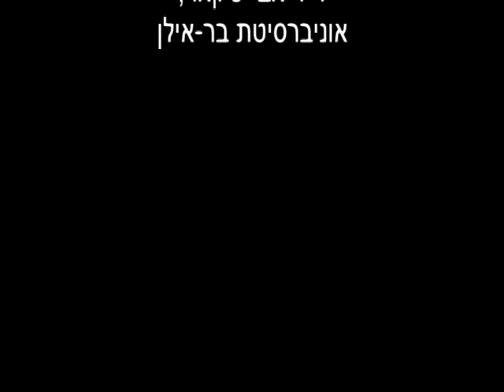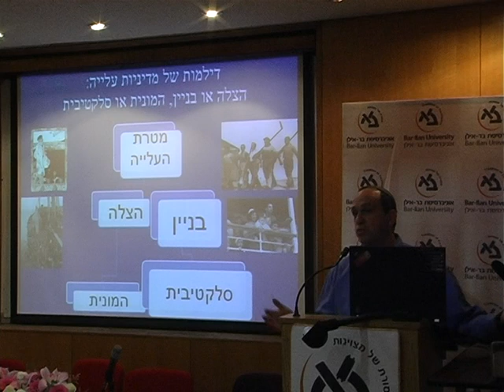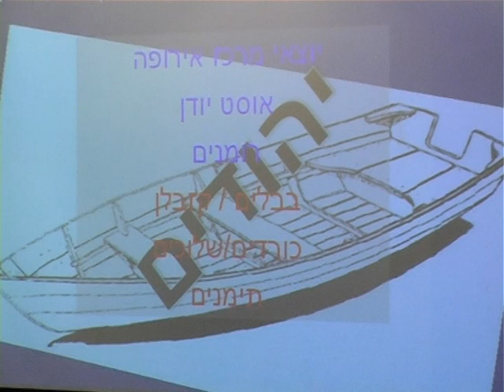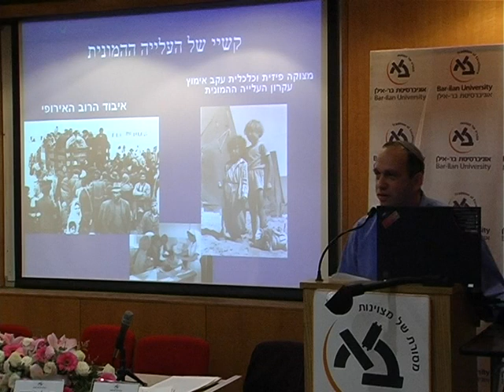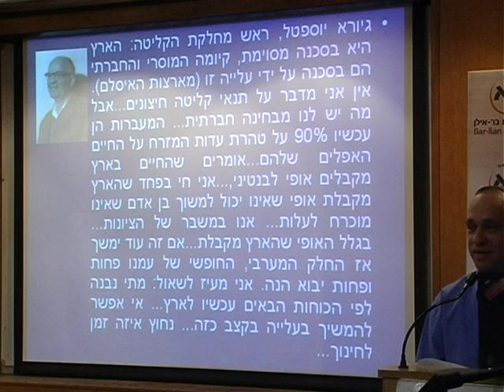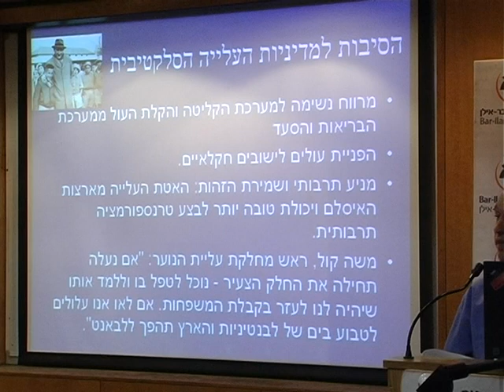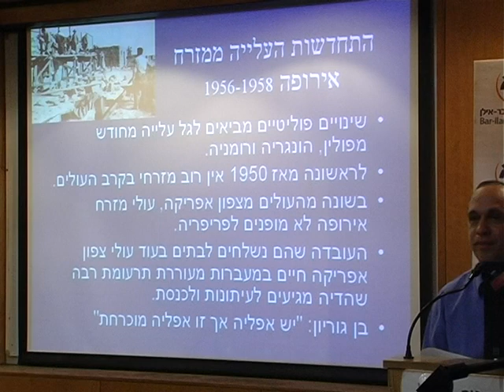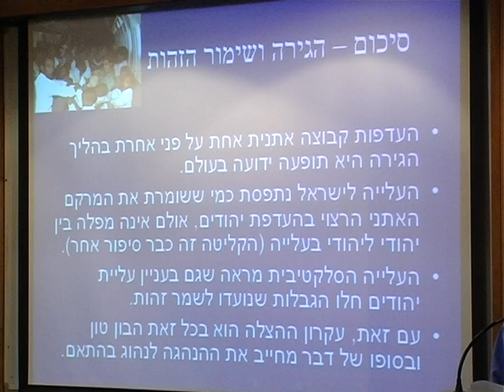מדיניות ההגירה הסלקטיבית, ד"ר אבי פיקאר, המחלקה ללימודי ארץ ישראל וארכיאולוגיה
מדיניות ההגירה הסלקטיבית, הרצאתו של ד"ר אבי פיקאר מהמחלקה ללימודי ארץ ישראל וארכיאולוגיה באויברסיטת בר-אילן.

מתוך הכנס ליבת הזהות, לב המחלוקת: מיהו ישראלי? שהתקיים ב-28 בפברואר 2011 באוניברסיטת בר-אילן.